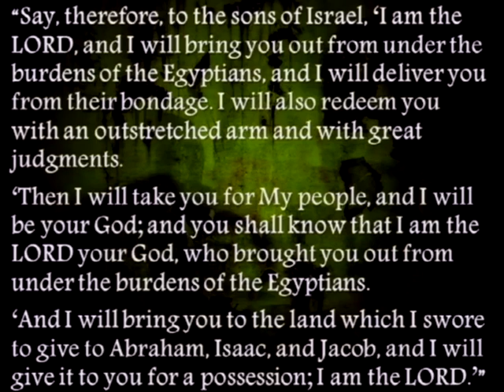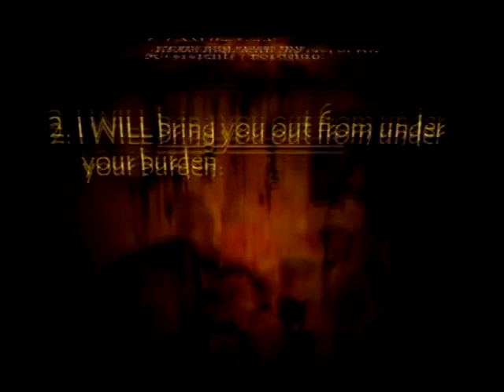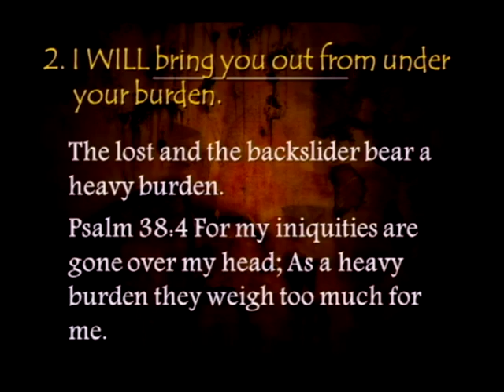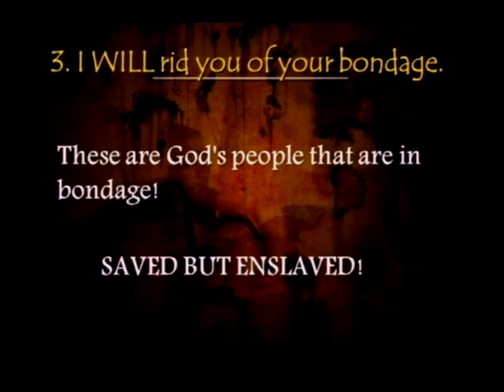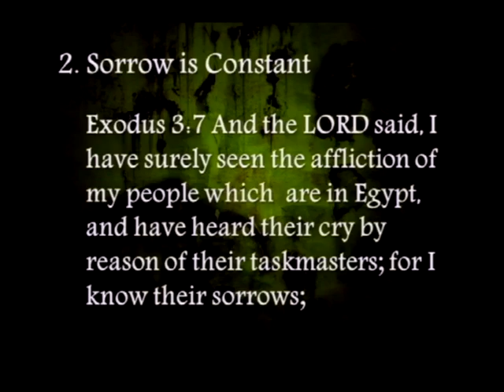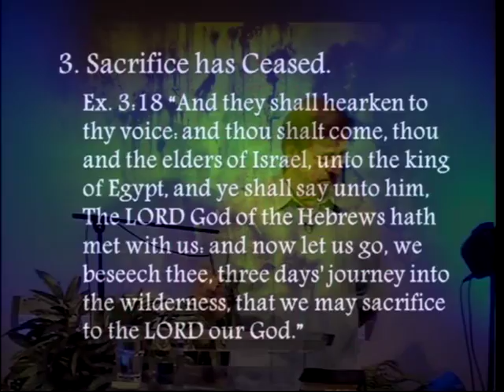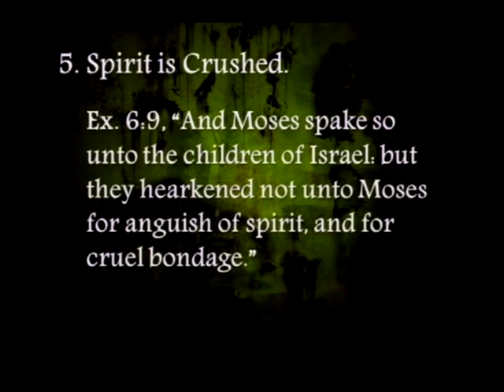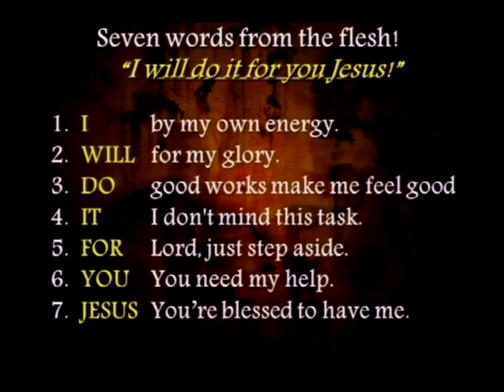Radical Redemption, Part 1 (4/12/15)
Radical Redemption, Part 1